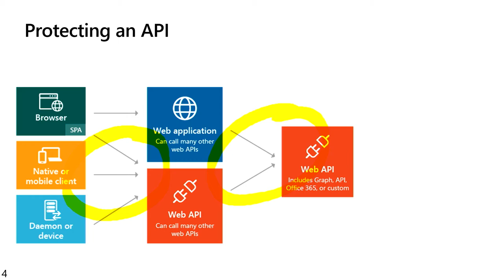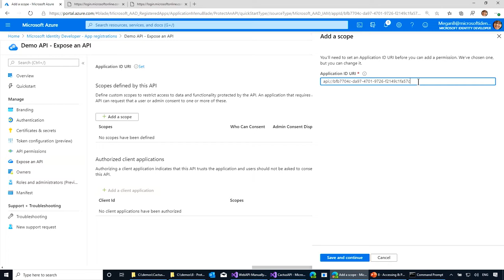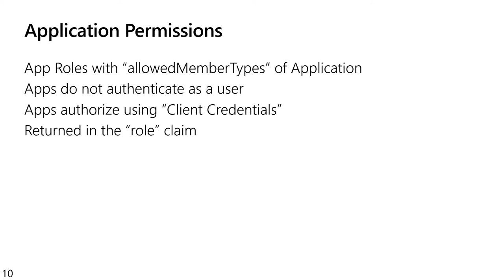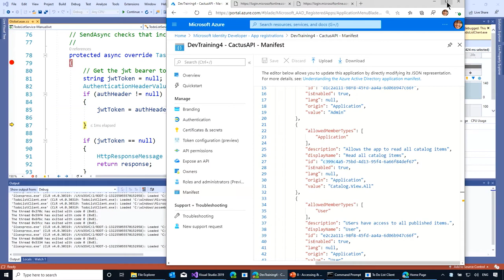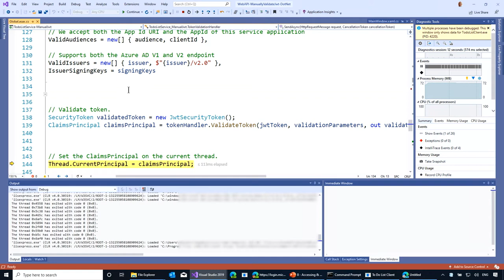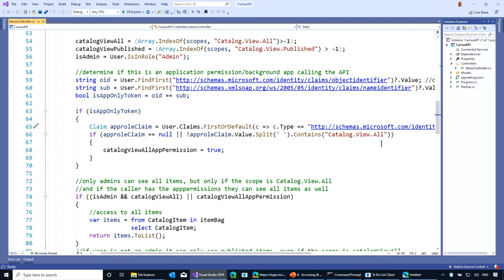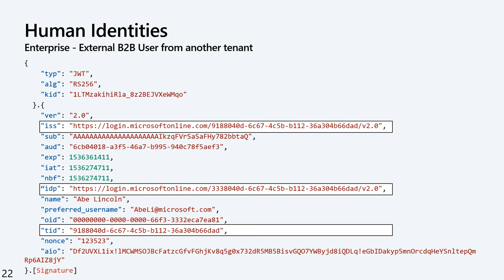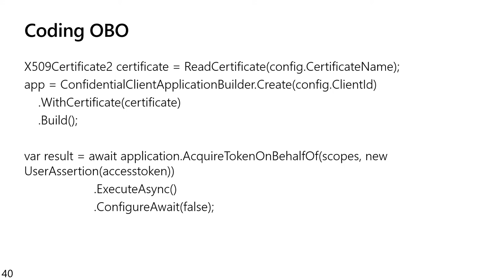How to protect APIs using the Microsoft identity platform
In this video, Matthijs Hoekstra explains how developers can use the Microsoft identity platform to implement authorization that protects APIs.

The basics of protecting an API 0:31
Using the Azure portal to setup protection of APIs - 3:42
Using and validating access tokens - 7:00
Enabling application permissions - 9:48
Demo: validating access tokens - 12:50
Why do you need custom validation behavior? - 19:06
Determining effective permissions in your code - 20:58
Example access tokens from different authentication scenarios - 25:55
APIs calling APIs: "on behalf of" flow - 29:26